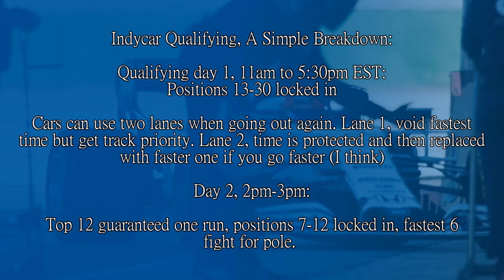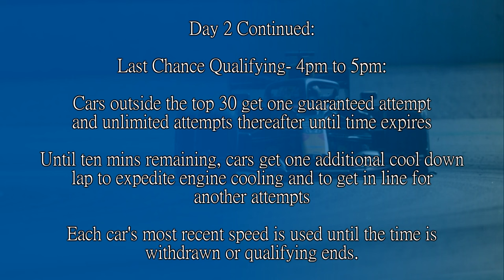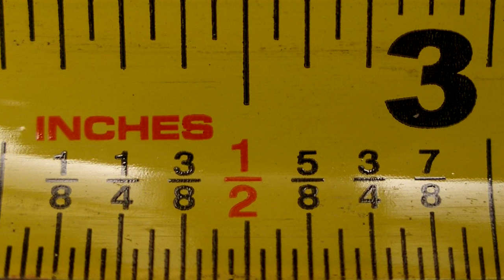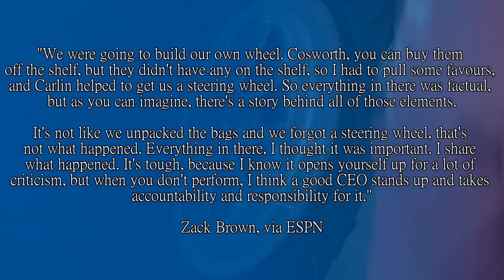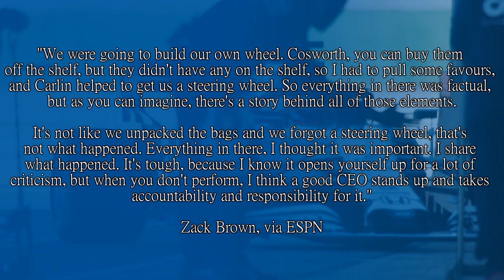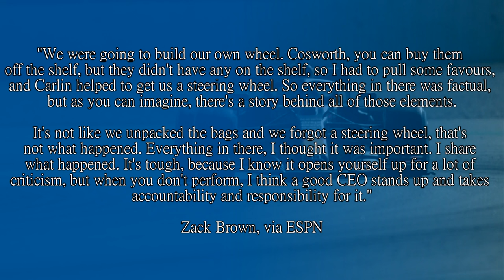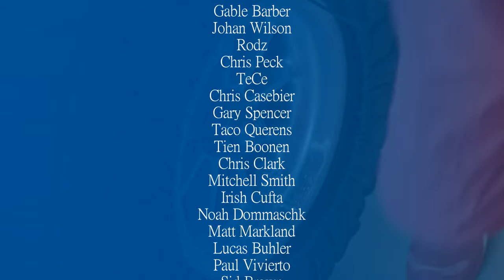WHEN F1 WAS EMBARRASSED AT INDY! The Story of the 2019 Indy 500 Bump Day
F1 elitists were sure Alonso would win the second time around, and get that elusive Triple Crown he'd only share with Graham Hill. But in a bizarre showing, McLaren failed to qualify.

No steering wheel, electrical issues, car the wrong colour. Well, that's the only bit we remember, really.

So what actually happened that Month of May? Arrogance and complacency or just sheer bad luck? Let's have a look.

Steam: AdmiralLaWind

CPU: Ryzen 5 5600 @3.7gHz
Motherboard: MSI B450 Mortar Micro ATX
RAM: Corsair Vengeance 2x 8gb @ 3000mHz
GPU: nVidia GeForce RTX 3060
Editing Software: Sony Vegas 14 Steam Edition